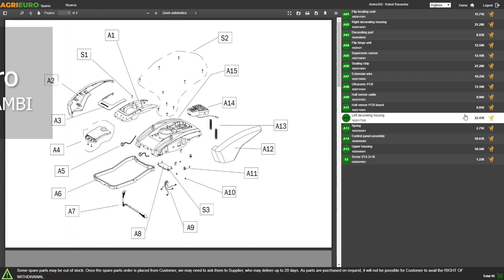Trattorino professionale a raggio zero Stiga ZT 7132 T: montaggio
Come montare  Trattorino professionale a raggio zero Stiga ZT 7132 T? Ecco un Video di Montaggio e Funzionamento realizzato direttamente da noi!

Un taglio del prato facile e veloce con una macchina allo stesso tempo robusta ed agile.

Il trattorino a raggio zero Stiga ZT 7132 T permette di effettuare tagli sia in prati di grandi dimensioni che giardini, campi o anche parchi da curare. Grazie alla sua tecnologia di sterzata a raggio zero risulta particolarmente indicato anche per tagliare erba su quei terreni pieni di ostacoli.

Trattorino a raggio zero con telaio tubolare rinforzato, progettato per tagliare l'erba in giardini e aree di grandi dimensioni

La sua efficienza di taglio si unisce alle ruote frontali pivottanti facili da usare, permettendo di girare agevolmente la macchina senza danneggiare il prato o creare dei solchi. Il sistema di sterzo a due leve ti consente un controllo preciso mentre giri la macchina in un lampo, liberà di movimento senza eguali per effettuare sterzate rapide e precise.

Questo trattorino è dotato di un potente motore Kawasaki FR691 da 726cc di cilindrata in grado di esprimere una potenza nominale di 23HP.

La tecnologia a raggio zero con cui il trattorino rasaerba è costruito consente alla macchina di muoversi con estrema agilità. La maneggevolezza riduce drasticamente le manovre di guida attorno agli ostacoli consentendo una rasatura eccezionale anche nei punti più difficili, abbattendo tutte le operazioni di rifinitura manuale e permettendo un’elevata produttività oraria.

Il piatto di taglio è dotato di 3 lame, falcia un'area di ben 132 cm e viene azionato tramite meccanismo elettromagnetico.

Solido selettore in acciaio, posto al lato del posto di guida, permette di selezionare con precisione l'altezza di taglio desiderata, da un minimo di 38mm fino ad un massimo di 127mm

Trattorino dotato di sedile Stiga Comofort plus con braccioli imbottiti